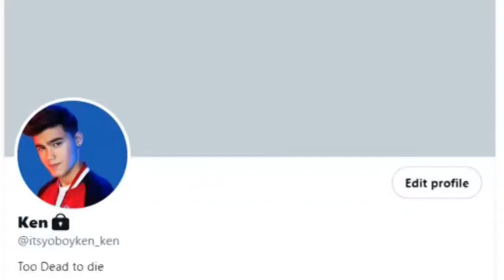TWITTET SERYE CAST //KiRae// (KIRA BALINGER AND GRAE FERNANDEZ)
ALL CONTENT IS NOT MINE

**CREDITS TO ALL THE OWNERS*